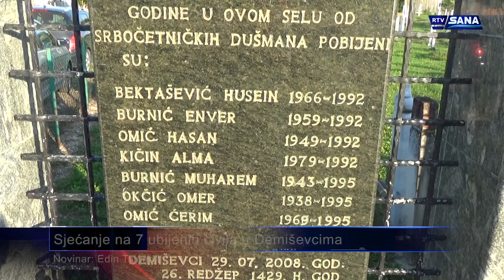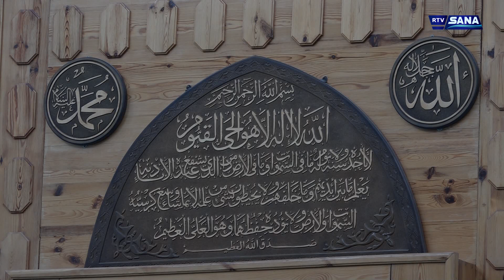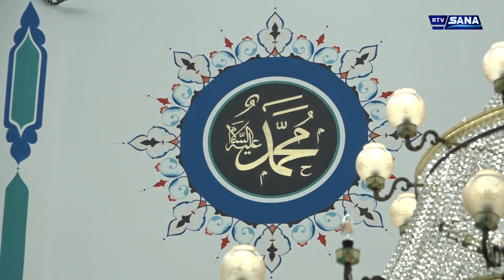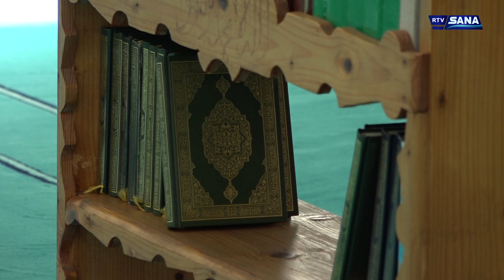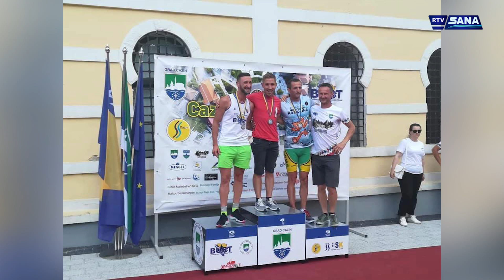Hronika Sana 30.7.2020.